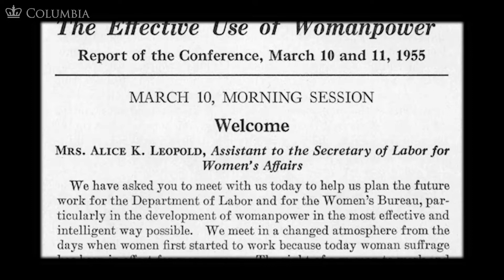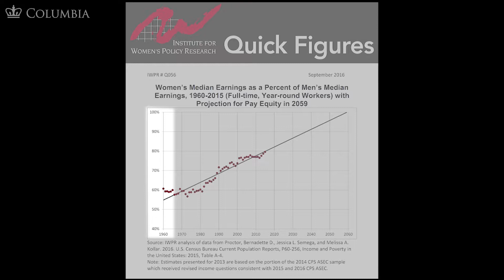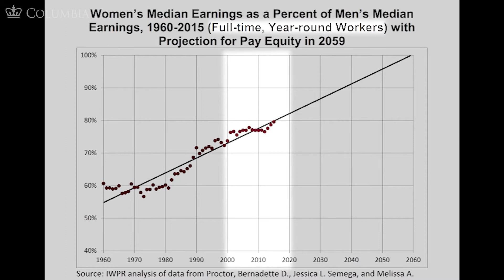MOOC WHAW2.4x | 16.7 The Effective Use of Womanpower | The Woman Citizen in a Cold War World